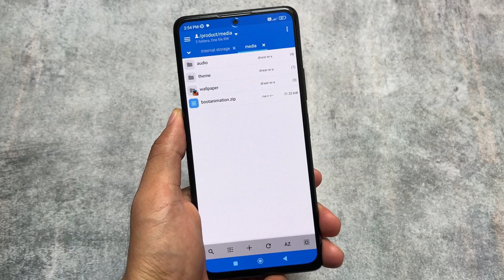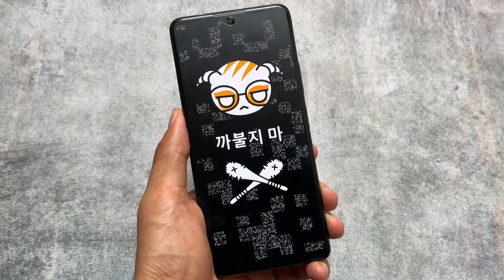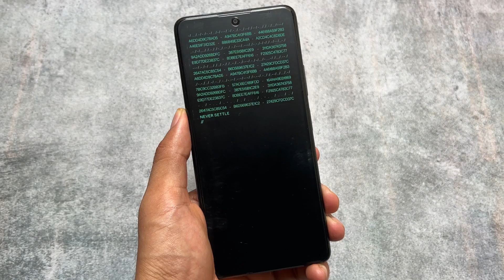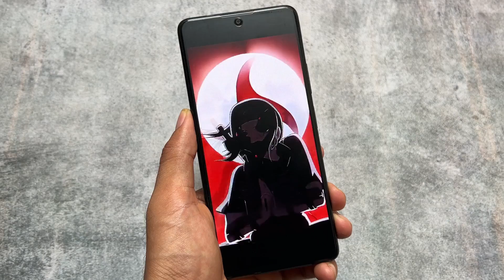Collection of Boot Animations - Try out These Mind Blowing Boot Animations for Android! Magisk Mods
Collection of Boot Animations - Try out These Mind Blowing Boot Animations for Android!
Hey guys, What's Up? Everything is good I Hope. In this video, I'm gonna show you " Collection of Boot Animations - Try out These Mind Blowing Boot Animations for Android! ". Make Sure to watch this video till the end to understand everything.